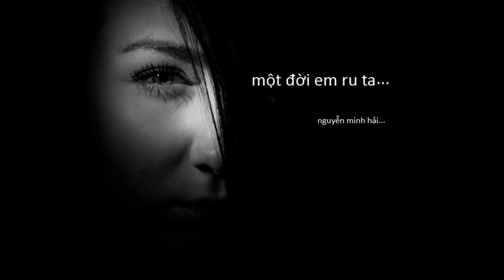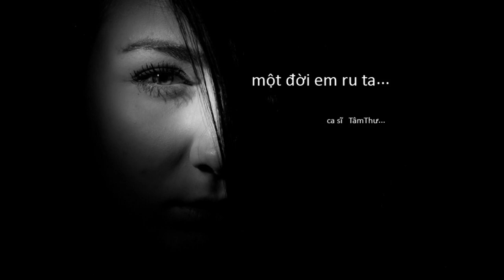Một Đời Em Ru Ta - Nhạc Sáng Tác - Nguyễn Minh Hải